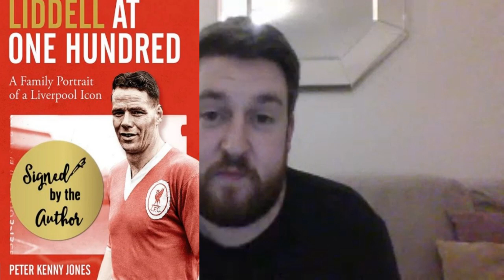Spotlight on The Football Historian - Peter Kenny Jones. Staff Writer for Empire of the KOP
Steve Evans and I really enjoyed this 3rd chat with a great sports writer.  This time, the focus was on his latest work - Tommy Lawrence – The story of Liverpool and Scotland’s Legendary ‘Flying Pig’

About Peter-
To date, I have had over 160 published articles including pieces for clubs such as Liverpool, Fulham, Watford, Huddersfield Town, Sheffield Wednesday, Port Vale, Southend United, Morecambe and Macclesfield Town. I have also done some sub-editing for a couple of fanzines I had previously written for. This has all come since my graduation with my MA in History, specialising in football history within Merseyside during the1960’s, in January 2018.

I have appeared on both TV (TRT World, Channel 4, Squawka Football) and Radio (Times Radio and LBC Radio) on several occasions, video and audio of these appearances are also available on the site. I have also written for several other clubs, magazines, fanzines, and websites